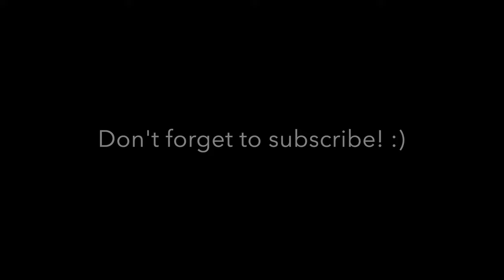WONDERFUL Drone video of🌸cherry blossoms🌸 | Die Kirschblütenallee in Teltow 2021 | theTechtwo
Hi Freunde,
wir haben mit der DJI Mini 2 ein cinematisches Video von den Kirschblüten​ in Teltow​ für Euch aufgenommen und wünschen Euch viel Spaß beim Schauen! 😃

Hi Friends,
We filmed the 🌸cherry blossoms🌸 with the DJI Mini 2.

Wenn Euch das Video gefällt, dann lasst doch ein Like 👍 da.
Danke!

Bis bald!